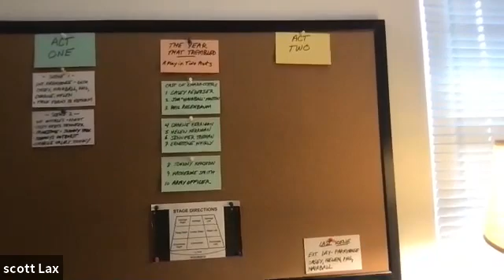Translating Your Life into Fiction (Live on June 24, 2021)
Join NE Ohio resident Scott Lax as he shares his journey from industrial salesman and blues drummer to a life as a writer, producer, and college lecturer. He’ll share the experience of translating his experiences of the turbulent year of 1970 into a novel, feature film, and 2-Act stage play called “The Year That Trembled,” and why he’s devoted the past thirty years of his life to telling his stories, and helping others tell theirs.
This video is an archived recording of a live Zoom program.  All participants gave their permission for this video to be posted online.